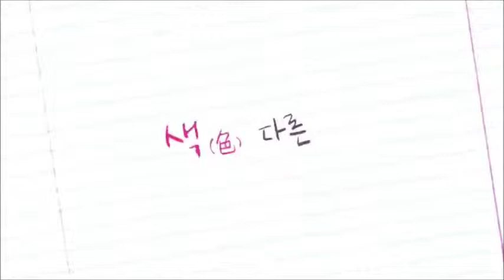It’s OK, It’s Love [괜찮아, 사랑이야] Opening Full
La historia trata de un novelista de misterio y locutor de radio que sufre de trastorno obsesivo compulsivo y una estudiante de psiquiatría de primer año, pero una vez que se encuentre con el novelista su vida cambiará totalmente. (Yadifdez)

*De la misma escritora de That Winter, The Wind Blows.*